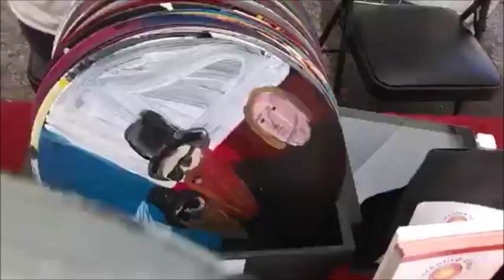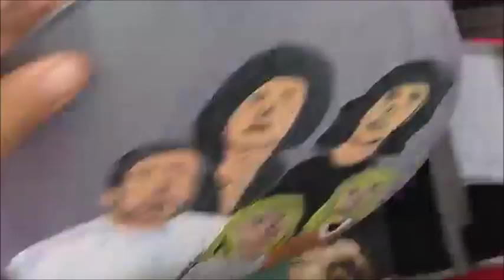2018 Creative Clay Fest Highlights